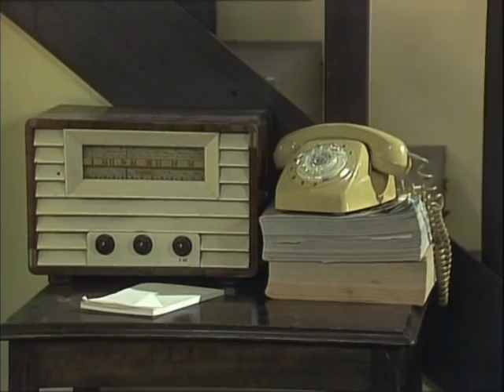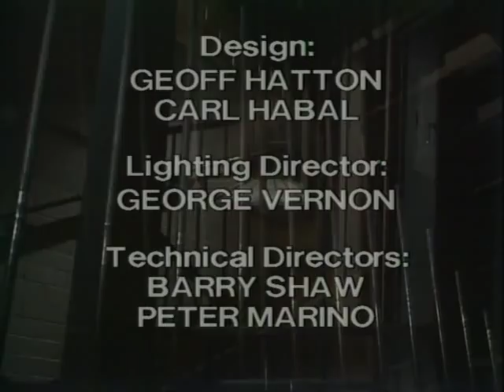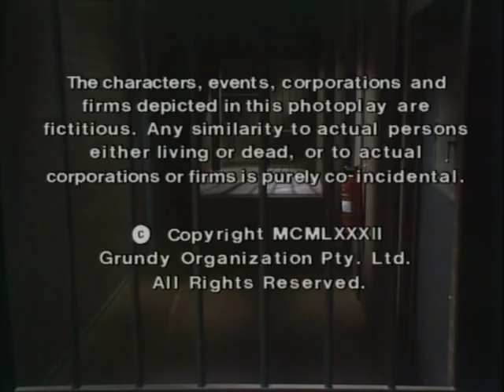Prisoner: Cell Block H - Episode 314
"Prisoner: Cell Block H" "Episode 314" "Ep314" "Ep0314" "Complete Episode" "Complete Episodes" "Full Episode" "Full Episodes" "Bea Smith" "Val Lehman" "Joan Ferguson" "The Freak" "Maggie Kirkpatrick" "Home and Away" "Home & Away" "Wicked: The Musical" "Madame Morrible" "Judy Bryant" "Betty Bobbitt" "Lizzie Birdsworth" "Sheila Florance" "Caroline Gillmer" "Helen Smart" "Margo Gaffney" "Jane Clifton" "Girl on the Wall" "Chrissie Latham" "Amanda Muggleton"  "Maxine Daniels" "Lisa Crittenden" "Barbara Fields" "Susan Guerin" "Sue Guerin" "Paddy Lawson" "Anna Hruby" "Meg Jackson" "Meg Morris" "Elspeth Ballantyne" "Erica Davidson" "Patsy King" "Judith McGrath" "Colleen Powell" "All Saints" "Steve Fawkner" "Wayne Jarratt" "Neil Murray" "Adrian Wright" "Stalker Storyline" "Another World" "1982" "Season 4" "Season 04" "Season 004" "Wentworth" "Wentworth Prison" "Wentworth Detention Centre" "Corrupt Officer" "Prison" "Jail" "Gaol" "Wentworth" "Wentworth Detention Centre" "Wentworth Prison" "Dangerous Women" "Bad Girls" "Within These Walls" "Orange is the New Black" "Oz" "Prison Drama" "Jail" "Gaol" "TV Show" "TV Series" "Television Show" "Crime Show"